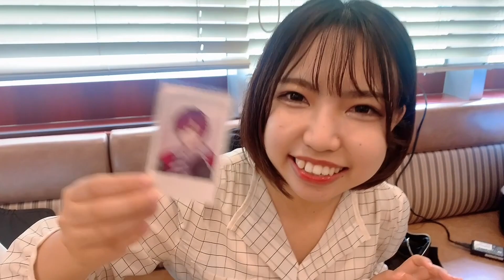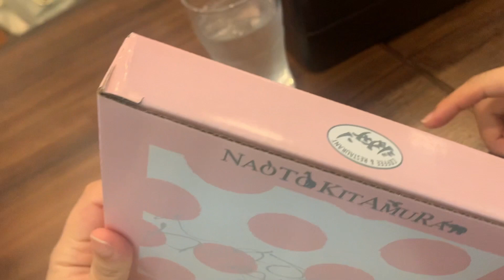VLOG/オタク女子がジョナサンに行きました